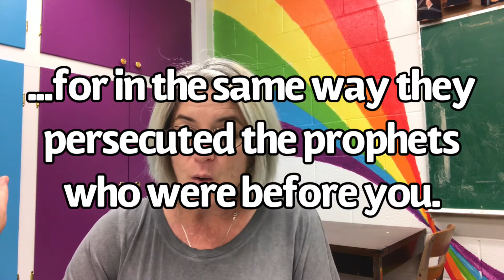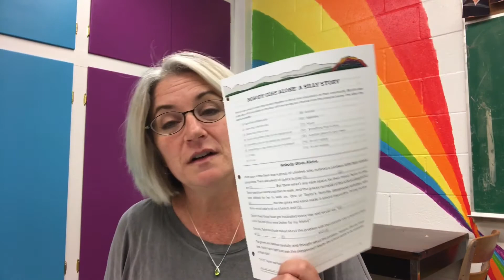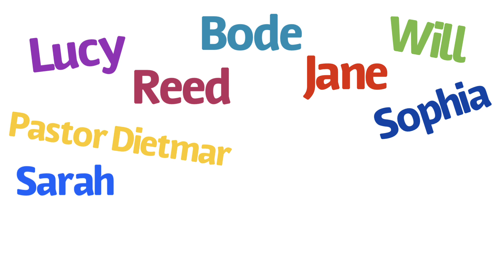Sunday School Week 11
Join Stacy and HER FRIENDS as they bring you the last lesson of the Beatitudes.